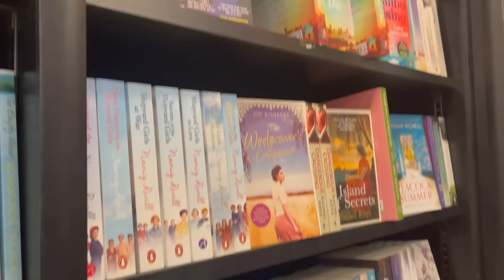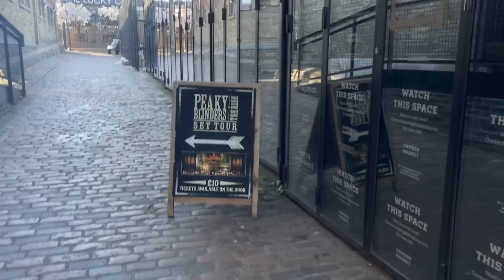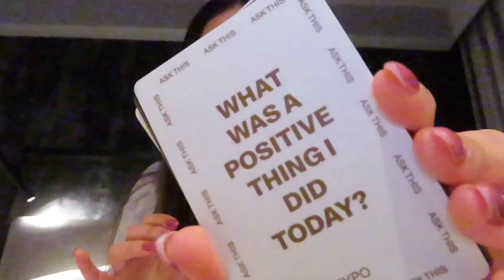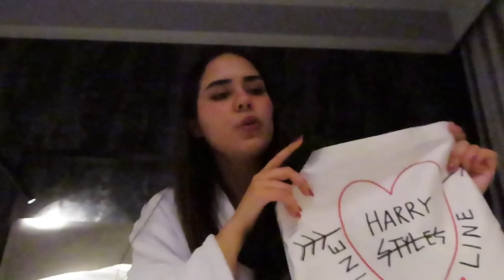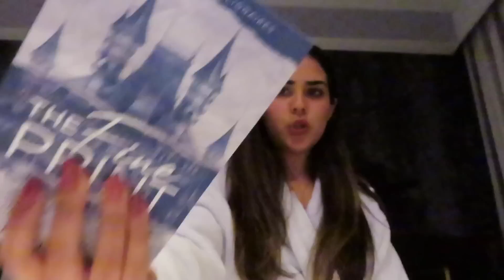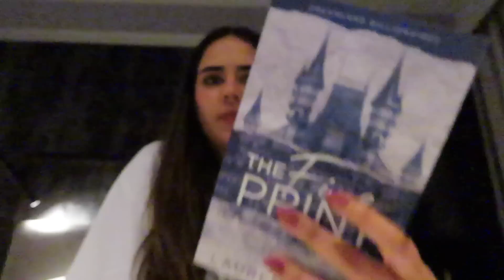UNOS DÍAS EN LONDRES: grwm, haul, mini charla de besties, relajante, rutina de viaje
Bestieeeees! Estoy de regreso con un vlog de mi viaje a Londres. Me los quería llevar para sentir como si estaban conmigo durante una video llamada y que me acompañaran un rato. Espero que ustedes también se sientan acompañados con este ratito de vídeo. Ojalá lo disfruten!

:D Mi libro favorito de crecimiento personal es "You're a Badass" de Jen Sincero (y sí, está disponible en español)

Music by Grace Chiang - staying in on Sunday (it is well)